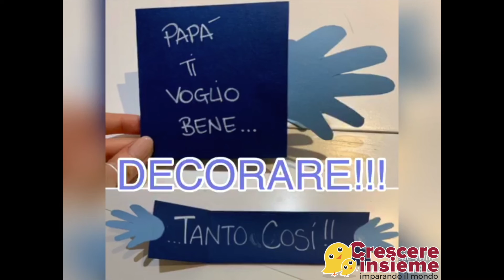Come fare un biglietto festa del papà insieme all'educatrice dell'asilo INPS di Crescere Insieme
continuiamoacrescereinsieme- Lavoretto per la festa del papà e non solo ;) per giocare e divertirsi insieme a _crescereinsieme